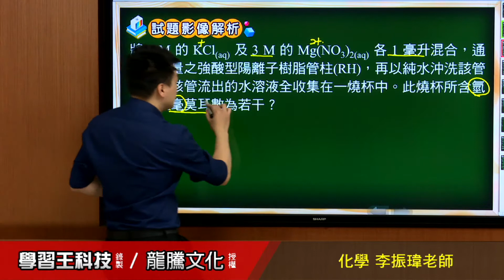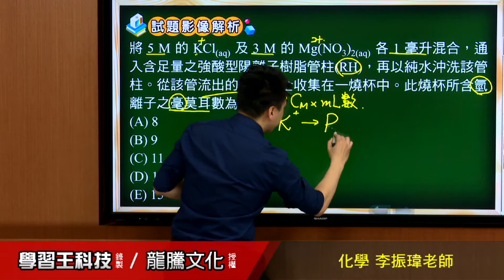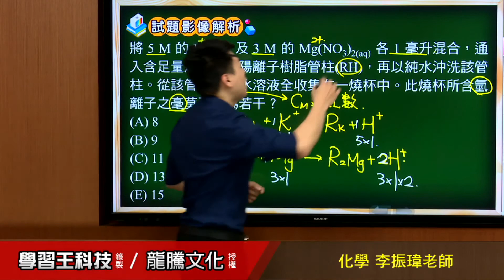【月考王解題影音】《普高化學》 第18回 4 3環境與化學~4 4化學的現代應用 單選題8